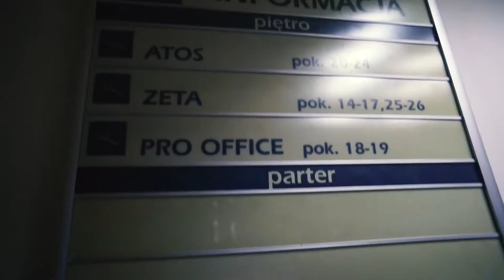Done is not ENOUGH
JRK VLOG #064. Odcinek z dnia: 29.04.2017

Chcę, abyś wstawała codziennie rano i nie mogła się doczekać tego, co danego dnia zrobisz.

Chcę żeby Twoja praca była dla Ciebie inspiracją i żebyś znajdował w niej wartość, spełnienie i naukę.

Chcę, abyś czuła się na tyle silna i w pokoju ze sobą, żeby nie stanowiło dla Ciebie problemu odrzucenie bardzo ciekawej oferty, która jednak zabrałaby Ci czas, który teraz spędzasz na rzeczach dla Ciebie ważnych.

Jeśli mój vlog/blog przyczyni się do tego, że tylko jedna osoba się tak poczuje/zachowa - uznam, że było warto to robić.